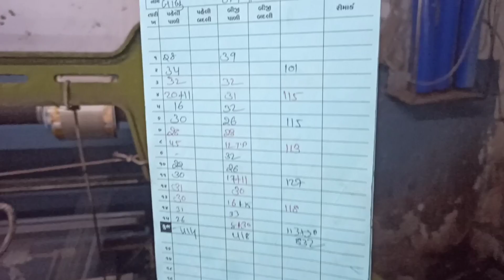Textile Mill Mai Takka Mending 🙏🙏textileindustry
Textile Mill Mai Takka Mending
Full Details onSurat Textile
All Working Prosess of Textile Mill
Takka Mending Proses
Power Loom Machine Price
Power Loom Working
Power Loom In Surat Textile
Power Jacquard Loom Price
Power Looms In Tamil
Power Looms Pikers
Power Looms In Telugu
Power Looms In Tamilnadu
Power Looms Machine Process
Warping Machine Working
Warping Machine Beam Rolong
Warping Machine Design
Surat Sharee Factory
Durat Kapda Factory
Surat Embroidery
Embroidery Design